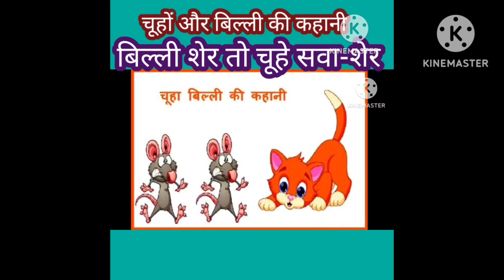चूहा और बिल्ली । चूहों और बिल्ली की कहानी। Rat and 🐈 story for kids#dohare Hindi moral kahaniyan.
dohare stories
hindi main kahaniyan
moral stories
panchtantra ki kahaniyan
चूहा बिल्ली का खेल
चूहा बिल्ली की लड़ाई की कहानी
चूहा बिल्ली की आंख- मिचोली की कहानी
शैतान बिल्ली और चूहा की कहानी